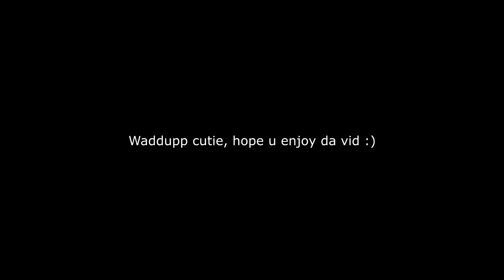God Level!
tags (ignore)
fastest editor
console
best fortnite player
faze sway
cash cup highlights
editor